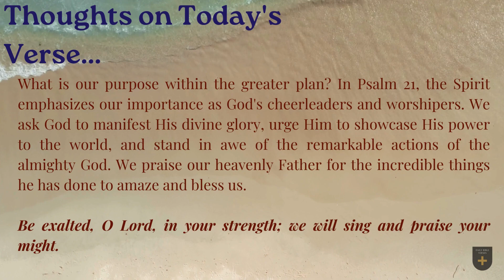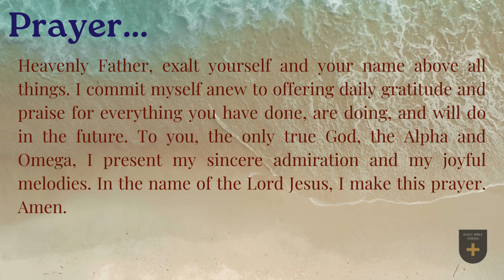Bible Verse of the Day - November 13, 2023